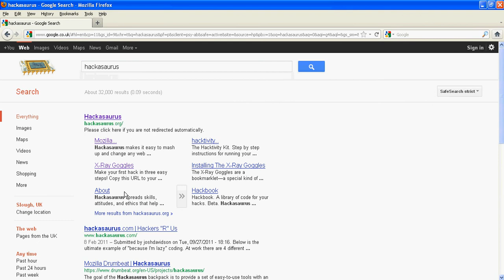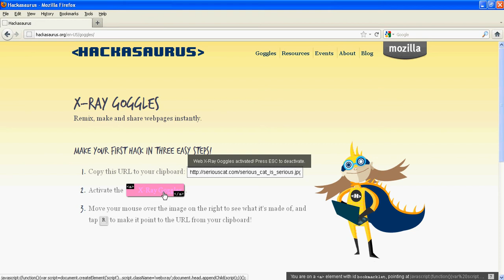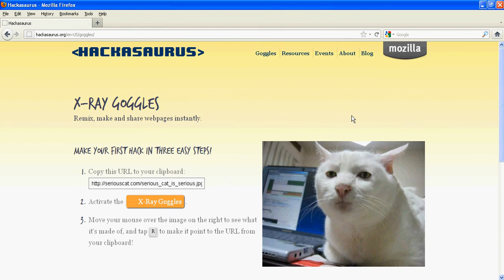01 Hackasaurus: The basics